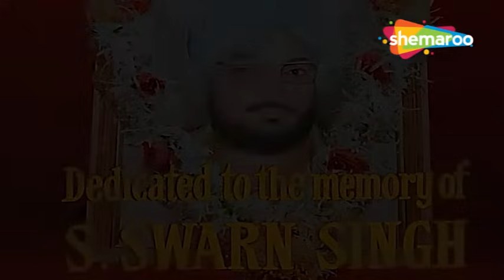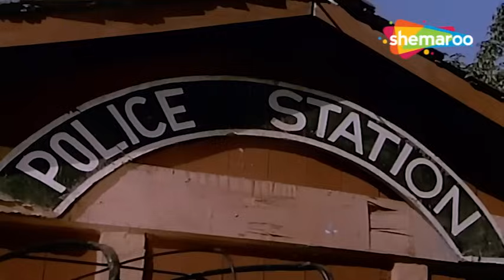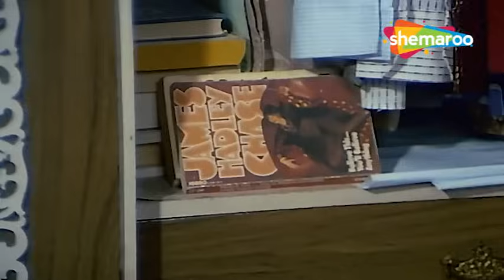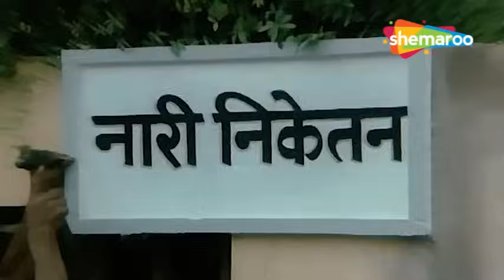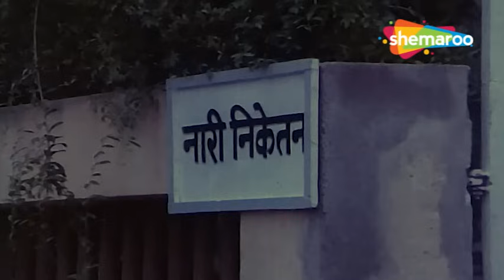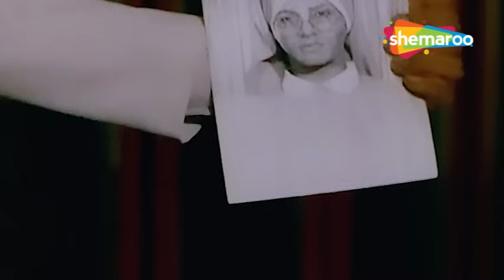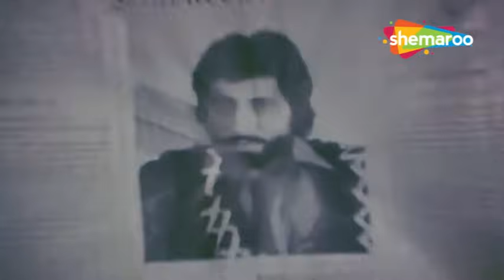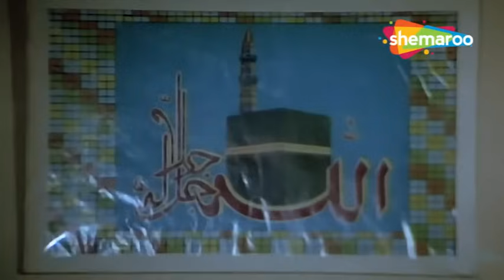80 के दशक की सुपरहिट हिंदी एक्शन मूवी | BOLLYWOOD BLOCKBUSTER ACTION MOVIES | राकेश रोशन, अनीता राज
फिल्म का नाम : जुल्म का बदला (1985)
कलाकार : राकेश रोशन, अनीता राज, डैनी डेन्जोंगपा, शक्ति कपूर
द्वारा निर्देशित: के प्रसाद
निर्माता: स्वर्ण सिंह

Movie Name : Zulm Ka Badla (1985)
Cast : Rakesh Roshan, Anita Raj, Danny Denzongpa, Shakti Kapoor
Directed by : K. Prasad
Produced by : Swaran Singh

जुल्म का बदला :-
वर्मा अपने दोस्त की अनाथ बेटी गीता को गोद लेता है, जो बड़ी होकर अपने बेटे अनिल से शादी करती है। हालांकि, जब जांच कर रहे एक गैंगस्टर अनिल की मौत हो जाती है, तो दोनों पुरुषों को संदेह होता है कि गीता जिम्मेदार है।

Zulm Ka Badla :-
Verma adopts Geeta, the orphaned daughter of his friend, who grows up to marry his son, Anil. However, when a gangster Anil is investigating turns up dead, both men suspect that Geeta is responsible.